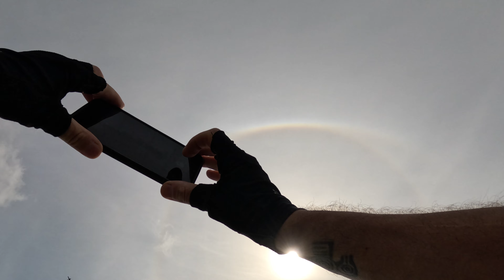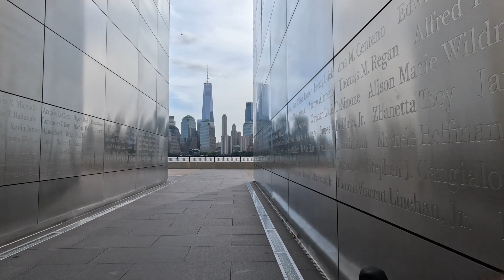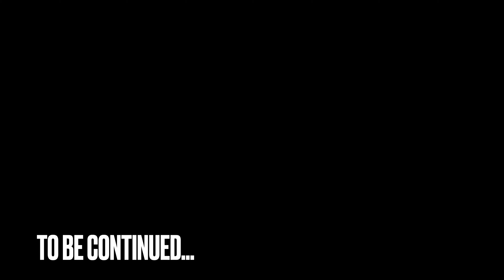Cycling from East Harlem NYC to Liberty State Park and back (part2)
Liberty State Park, New Jersey City, Hoboken